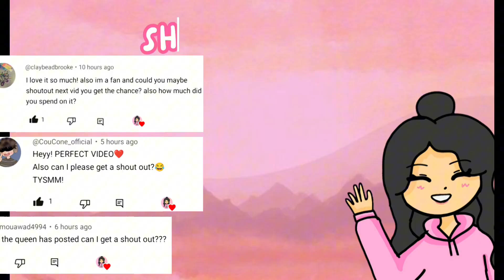Best grinding routine!😲 | Check this out!😱